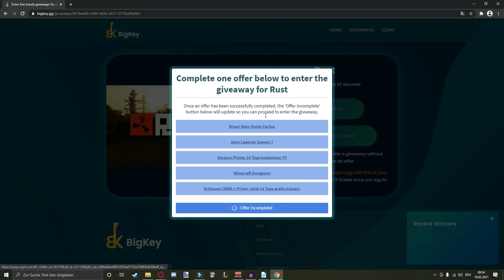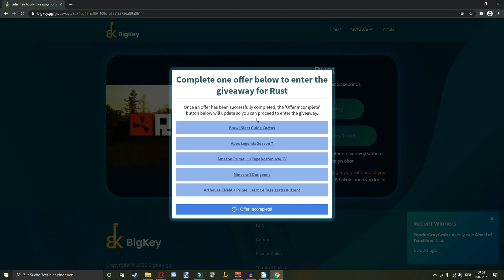The Gorilla | A Small Group Rust Bunker 2x2 Base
Alot of people keep asking for bigger bases and although you won't be able to fit a Clan in here it is still decently sized. This Base is by me with help of a Friend called Tetzel

The idea of the Base is to have a Relativly Strong 4 man base that gives nice peakdowns with atleast 2 Bedrooms per Person for online Protection aswell as Plenty of Storage in a Base that can be expanded very easily from a Standard 2x2 with Unlootable.

Basestats:
Buildcost: 31000 Metal, 67000 Stone, 18000 Wood, 470 Hqm
Upkeep: 7800 Metal, 1600 Stone, 150 Wood, 118 Hqm
Deployables: 10 Beds, 13 Bags, Oil Refinery, 13 Lockers

Timestamps:
0:00 Intro
1:34 Bigkey.gg
2:23: Starter
3:05 Second Floor
3:40 Third Floor
3:56 Forth Floor
4:17 Upgrades in the Core
4:50 Honeycomb
4:15 Utility and Storage in the 2x2
6:03 Second Floor Storage
7:52 Main Bedrooms
8:55 Outside Upgrades
9:16 Footprint and Multi-Tc
11:13 Roof Bunkers
12.24 Building the Shell
13:00 Shooting Floor/Peaks
14:00 Roof
14:26 Secondary Bedrooms
14:40 Entrances
15:05 Peakdowns
17:04 Stability
18:40 Upgrading the Externals
19:06 Seperating the Shell
19:36 Upgrading the Bunkers
20:17 Finishing the Base in the Core